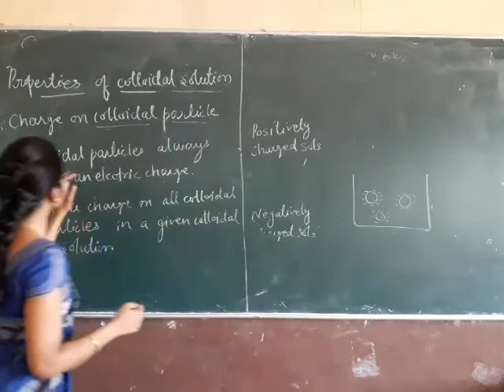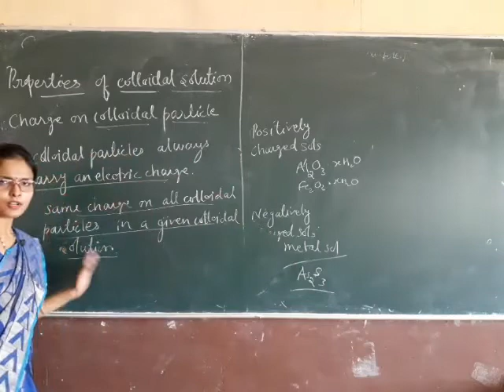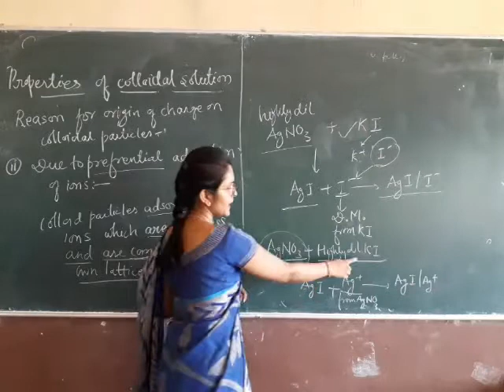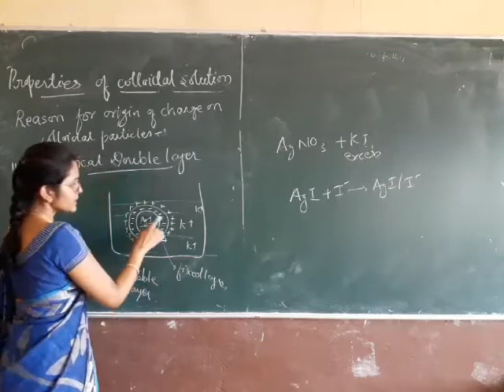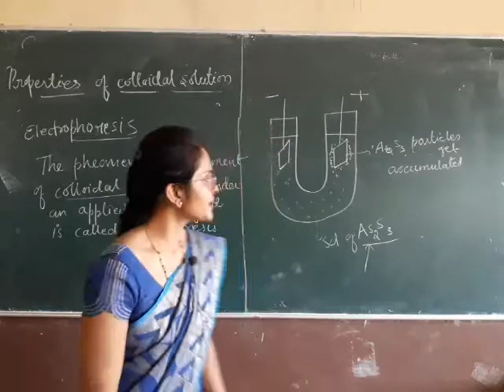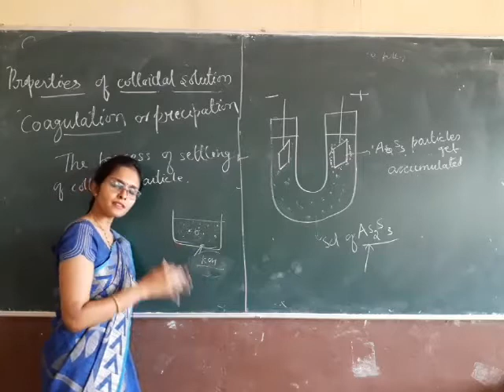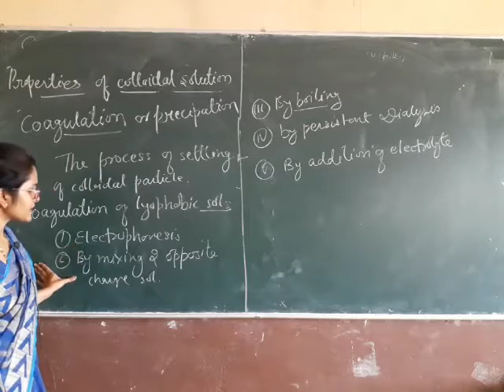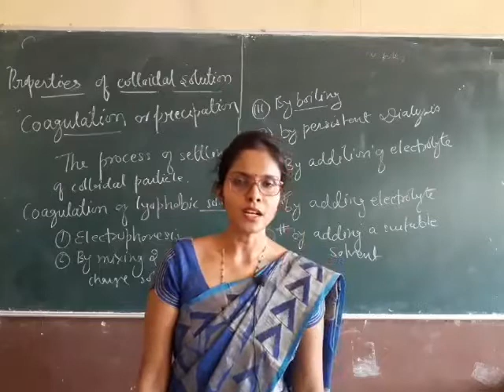Class 12_Surface Chemistry_ L08_Properties of Colloids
Topic Covered- Properties of Colloids